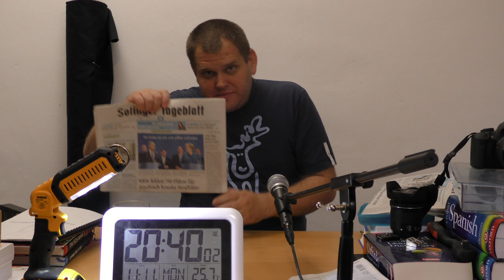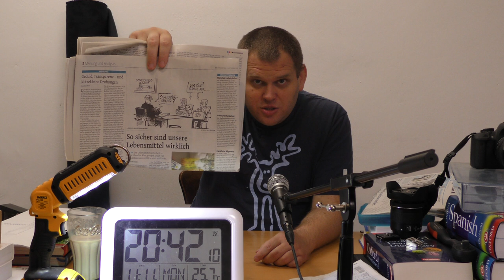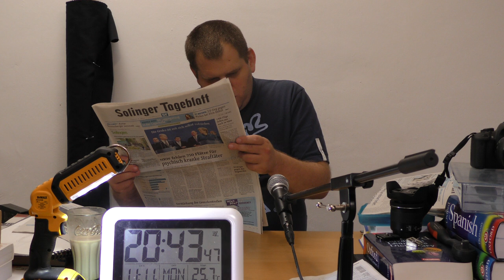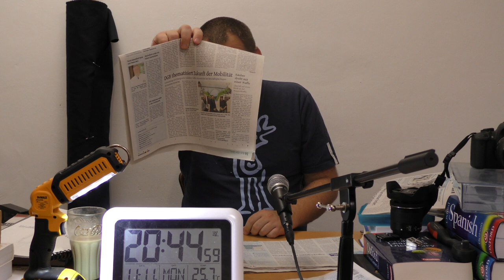mit Caffée und Solinger Tageblatt vom 11. November 2019